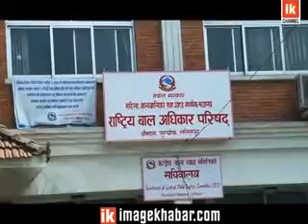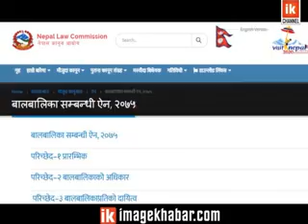सरकारबाटै सञ्चालित बालगृहहरु पनि ‘मापदण्डविपरीत’